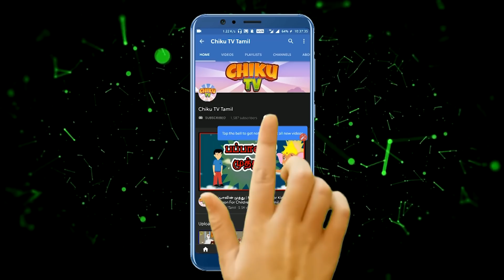திருட்டு நரி | The Theft Fox | Panchatantra Moral Story | தமிழ் கார்ட்டூன் | Chiku TV Tamil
Watch Short and motivational Tamil Panchatantra Story named "The Theft Fox" "திருட்டு நரி". In this Cartoons Story, you will Watch a fox who lied to the king of the jungle and later realizes her mistake. Tamil kahaniya cartoon is very famous in children's which give very good moral, these animated Panchatantra stories (Kahani) are very popular among the children because it is very simple, meaningful interesting, inspirational with funny characters' which are the latest and best in the class, these stories contain amazing, cute small and big popular animals. Panchatantra stories are very simple, rochak, old and entertaining which you can watch for free on YouTube Chiku TV Tamil Channel, It’s very easy, best and real examples to teach your children thru cartooning in the Tamil Language. You can say its bedtime nursery stories with morality.